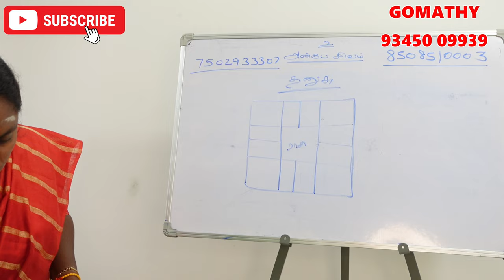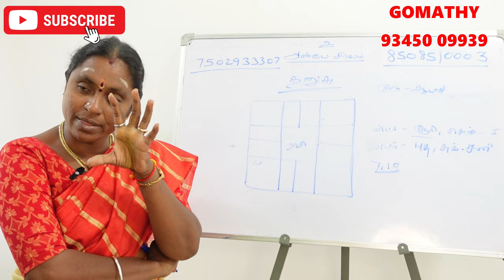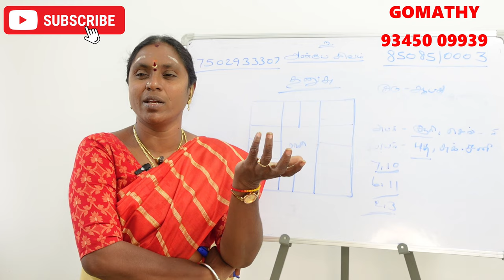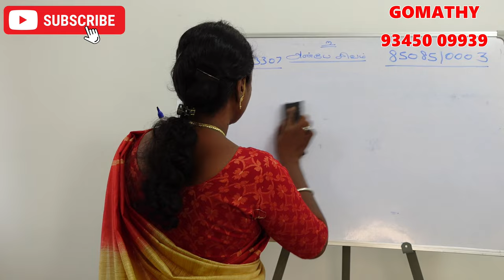உங்களின் லக்கினத்தில் விதி கொடுப்பினை என்ன? தனுசு லக்ன பலன்கள் | dhanusu lagna palangal